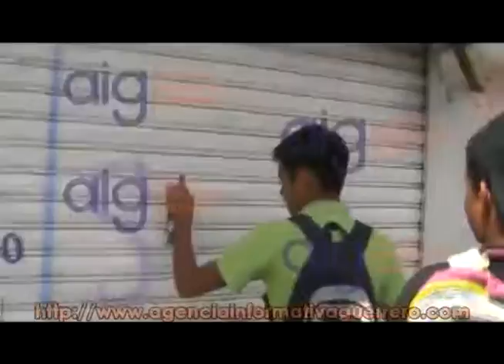Lucran con la marcha del dos de octubre